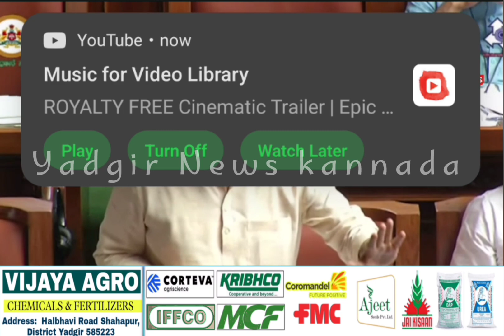ವಿಧಾನಸಭೆ ಕಲಾಪದಲ್ಲಿ,ಜಾರ್ಜ್ ಮಾತಿಗೆ ರೊಚ್ಚಿಗೆದ್ದ ಬಿಜೆಪಿಗರು